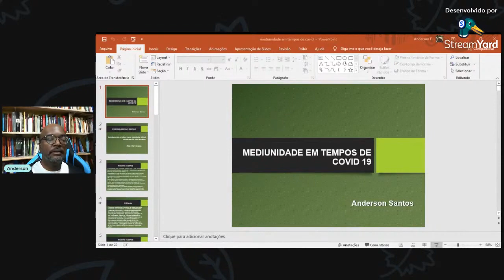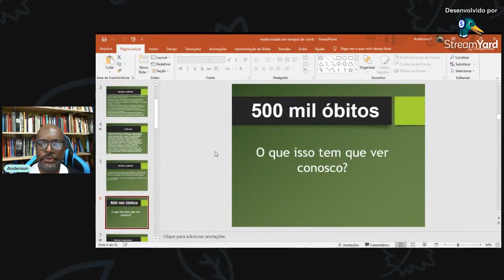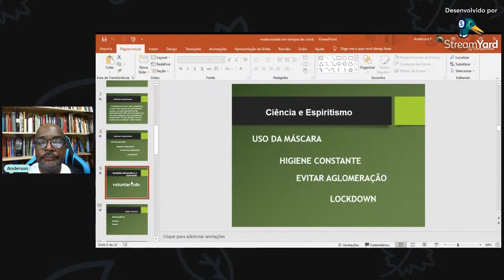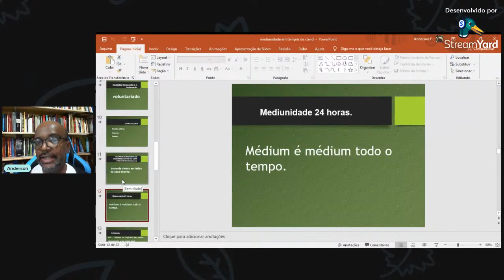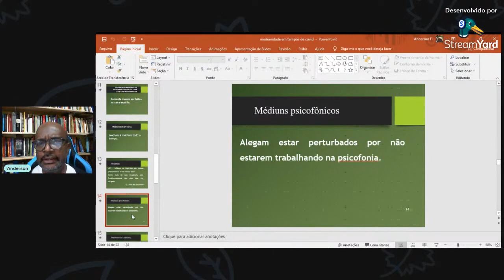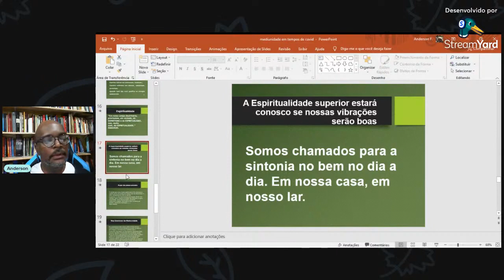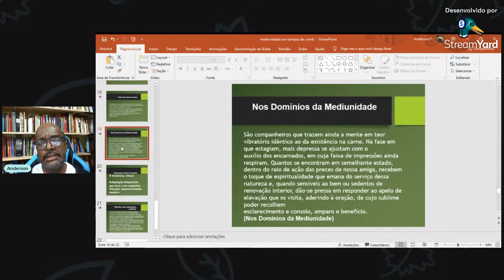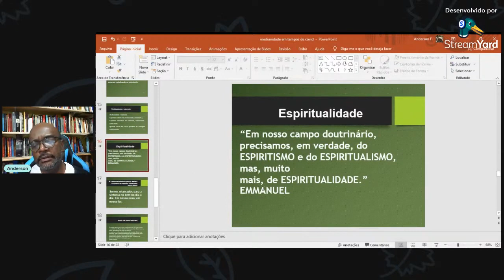Mediunidade em tempos de pandemia